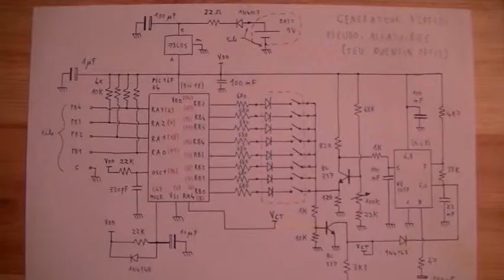Mysterious machine for toddlers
Babies / toddlers often prefer to play with your electronic devices rather than with their own toys. So let's build a toy which looks like some forbidden "research equipment"... ;-)

(Introduction Music: "The Drunk Man" by CKeen)